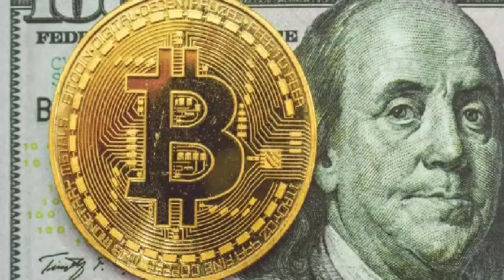CBDC'S: "THE DECEPTION OF CONVENIENCE & PROGRAMMABLE MONEY" 💲💲💲💲🚨